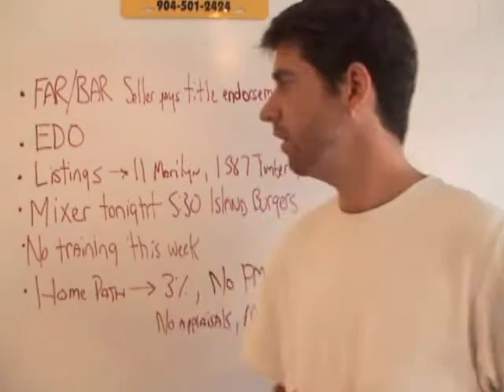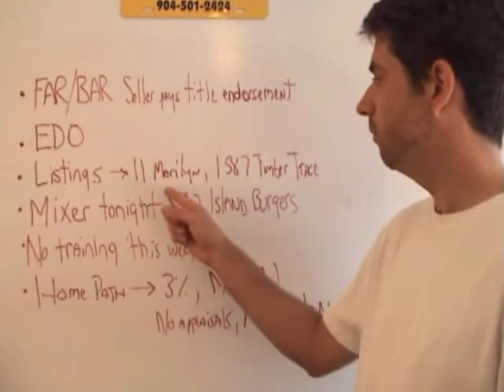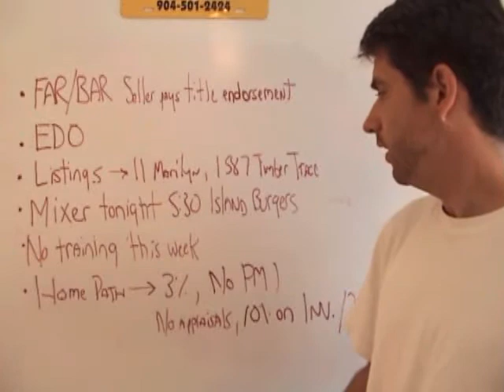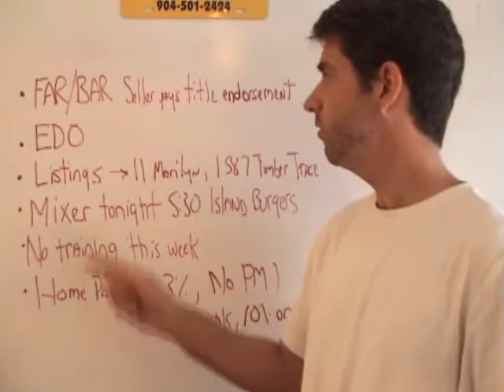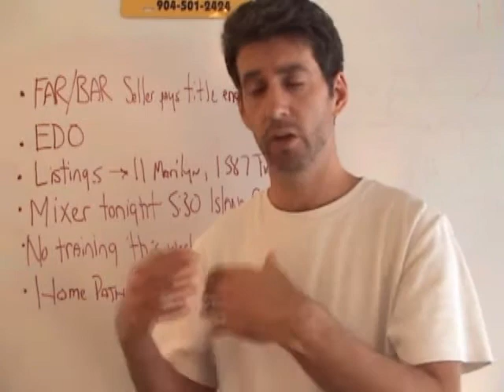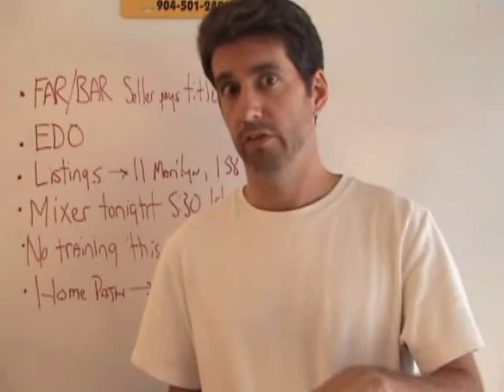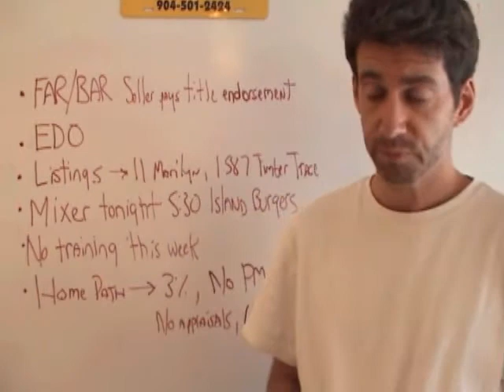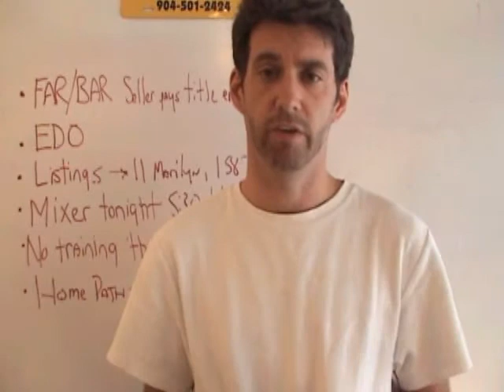St. Augustine Team Realty Meeting for May 24, 2011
This week we cover buyer endorsements mandated by the FR/BAR, an EDO, new listings at 11 Marilyn and a BOM at 1587 Timber Trace, the Realtor mixer, and Homepath from Fannie Mae.